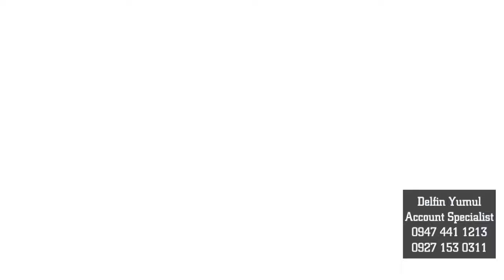Brentville International Community future development walk-through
Brentville International Community is a 54-Hectare close knit community, divided into 8 Clusters (1 Cluster is commercial, 7 Clusters are residential). Common amenities include main clubhouse, infinity pool, basketball court, tennis court and a jogging trail. Each cluster is provided with well crafted cabanas, barbecue areas and playgrounds.

we offer lot only, house & lot, and house for foreign buyers(cct)
max lot size: 1309sqm
price per sqm: 25,000 - 35,000
house (foreign buyers): 15m(134sqm) - 28.5m(209sqm)

located: brgy. mamplasan biñan laguna city.
-walking distance from brentville international school
-16km away from filinvest city/asian hospital
-future development road CALAX by 2021